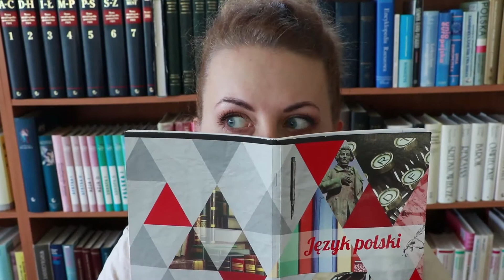Chciałbyś studiować polonistykę, ale się ....boisz ?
Czas rozprawić się z mitami na temat polonistyki! Krótko, acz treściwie uczyniła to jedna z wykładowczyń kierunku, który stoi otworem dla tych, którzy twardo stąpają po ziemi i marzy im się kariera w reklamie, mediach, kulturze...